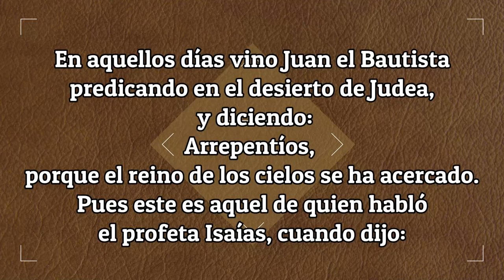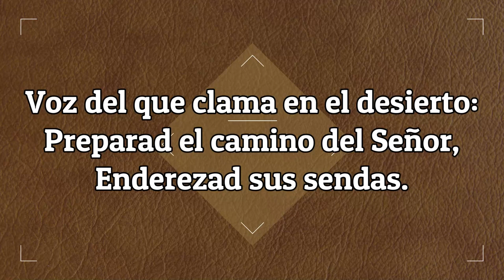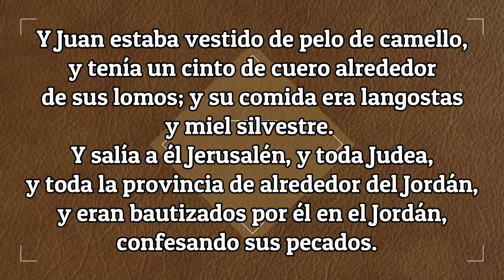Fundación Brindarse - Reunión del Lunes 17 de Julio de 2023